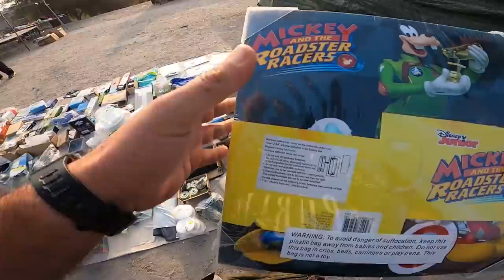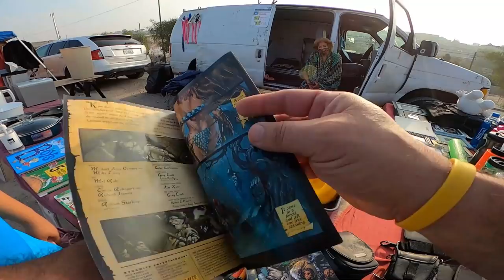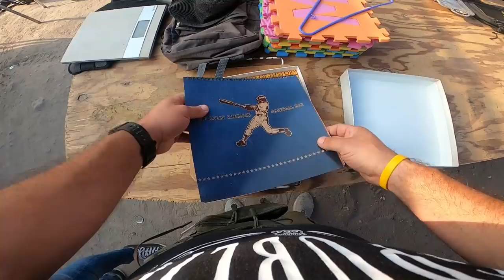DE TERROR ANNABELLE EN EL TIANGUIS DE LAS TORRES TIJUANA SWAPMEET CHACHAREANDO